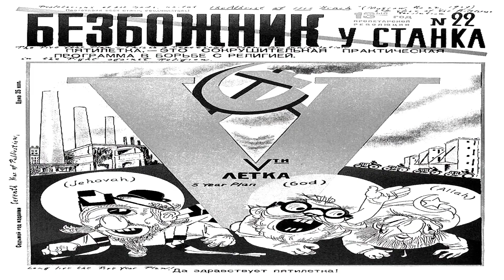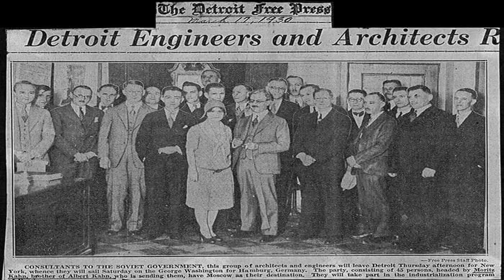TOUR: Fabrica de Tractores de Stalingrado - ENLISTED